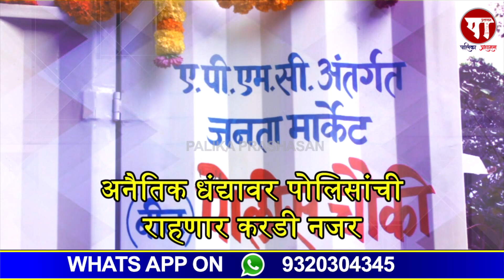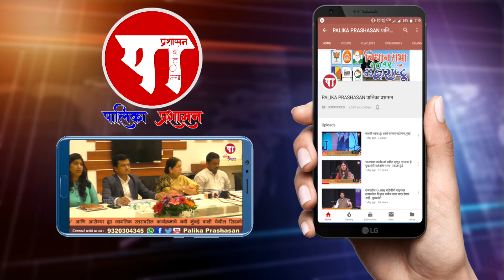प्र.क्रं.72 मध्ये 'बिट पोलीस चौकी' व 'हायमास्क'चे लोकार्पण